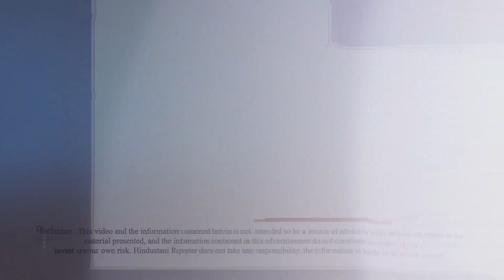जयपुर में मुस्लिम छात्रों के होस्टल के लिए जमीन देने के विरोध में भाजपा - हिंदुत्ववादी संगठन सड़क पर